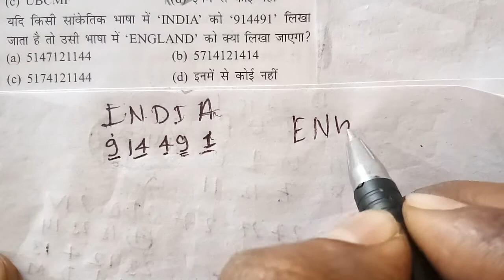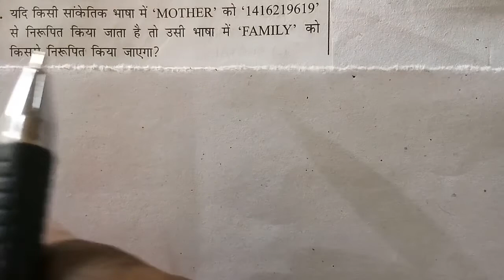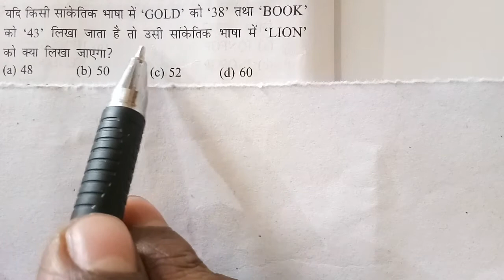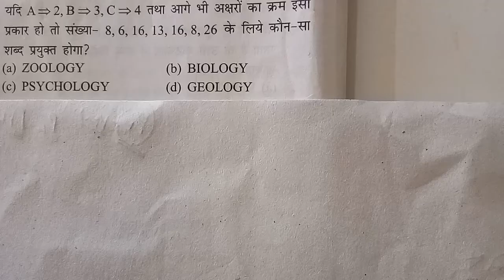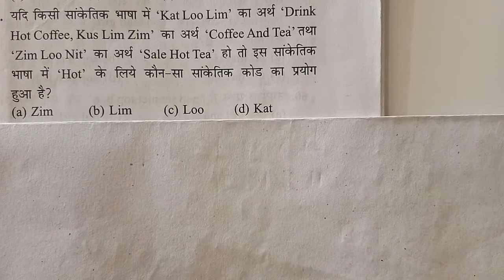coding decoding short tricks part 03 /सबसे आसान विधि / हर परीक्षा के लिए उपयोगी/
इस वीडियो में कोडिंग डिकोडिंग के प्रश्नों को बहुत ही सरल विधि द्वारा बताया गया है /
 भाग-3